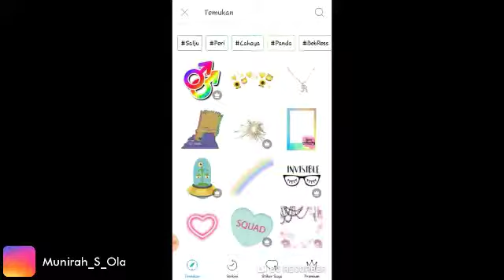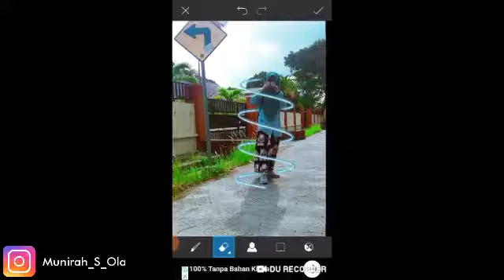Tutorial edit foto neon spiral di picsart|| picsart edits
Kon'nichiwa👋
Cara membuat neon spiral di aplikasi picsart|| how to create a neon spiral edits

kali ini saya akan membuat tutorial "neon spiral edits" menggunakan aplikasi picsart📣

Sayonara👋